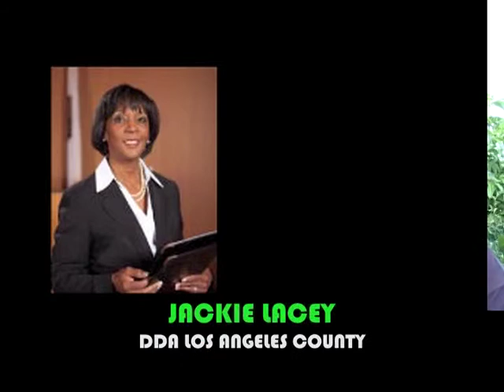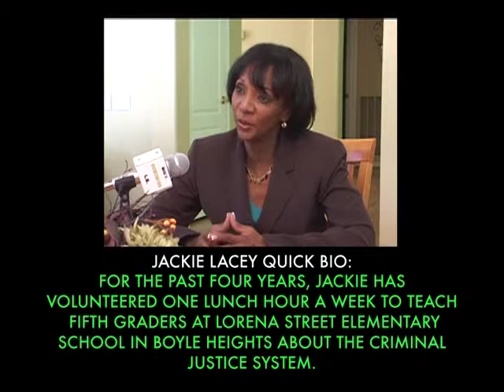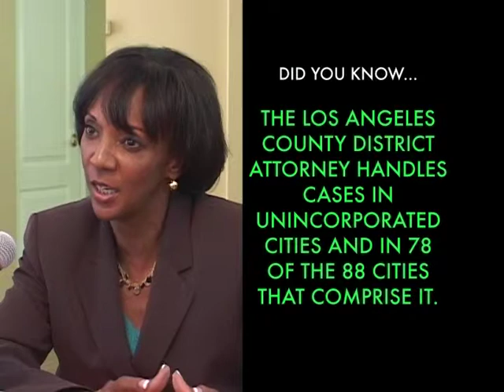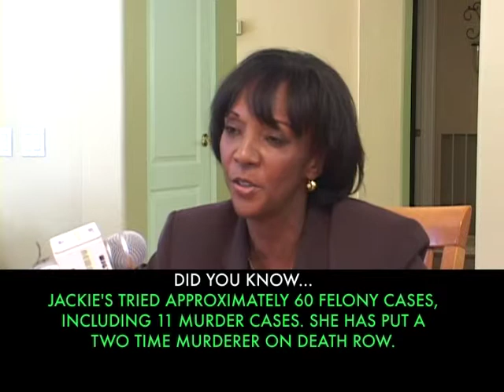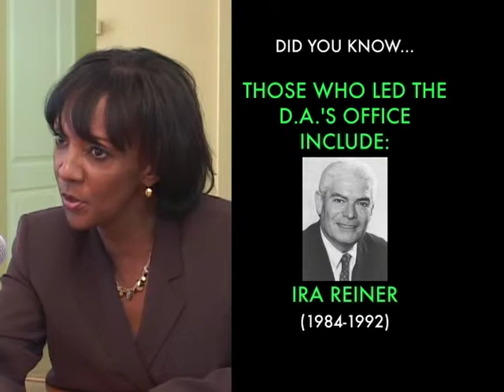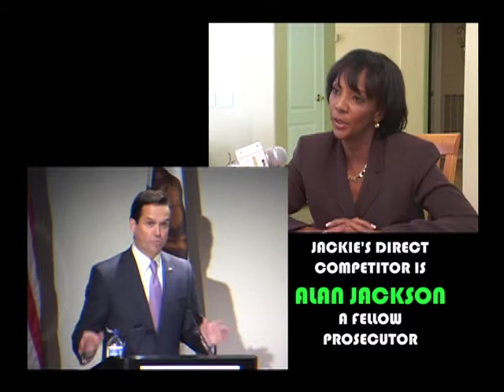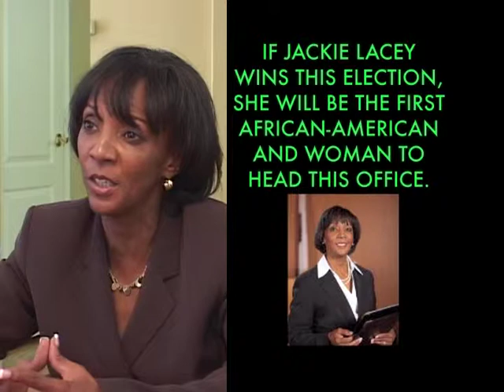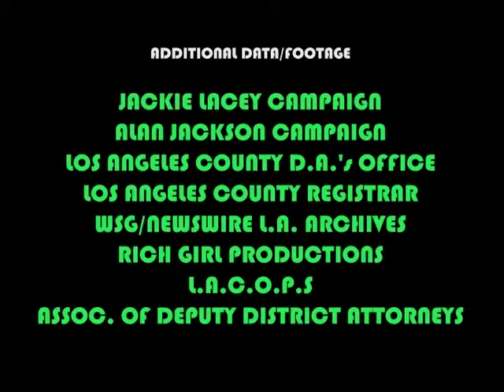NWLA MEETS JACKIE LACEY...FOR DISTRICT ATTORNEY/ SHOW 1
Newswire L.A.'s Jamie Wright sits down for a one on one interview with Jackie Lacey, candidate for District Attorney of Los Angeles County.